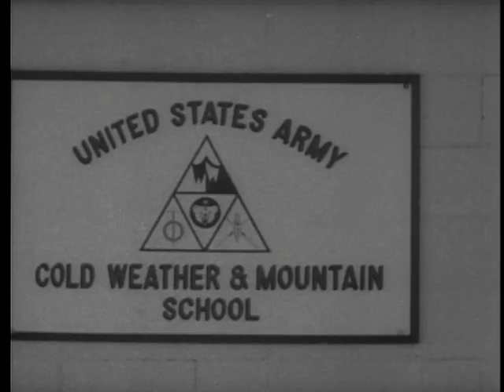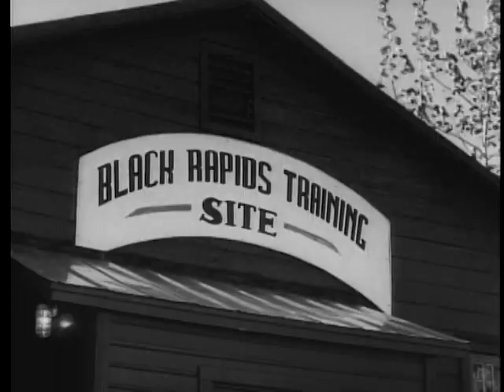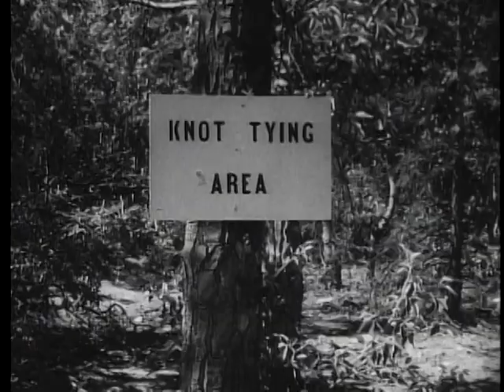U.S. Army Cold Weather and Mountain School_1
RG 111-TV-525
1961년 생산
A report from the heart of the Alaskan wilderness showing the training of soldiers in mountaineering, rope bridge construction and river operations in one of the world`s most hostile environments.